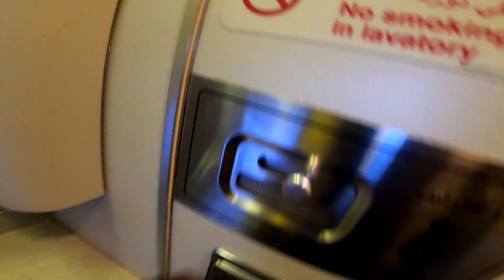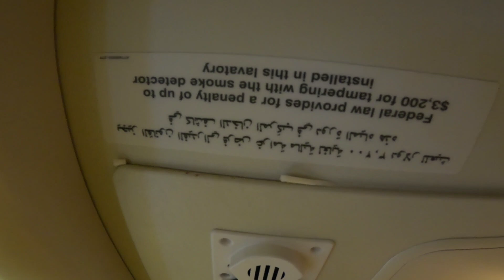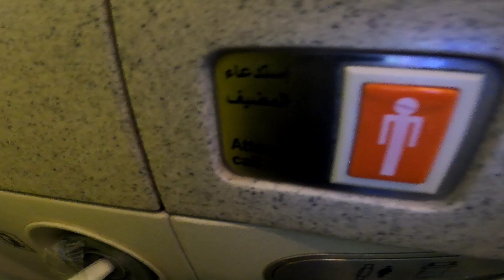CHOO ZA NDEGE HUKAA HIVI - USING A FLASHY TOILET ABOVE THE SKY TO QATAR / ODI BETS 2MBILI